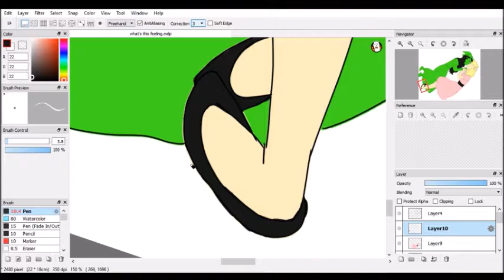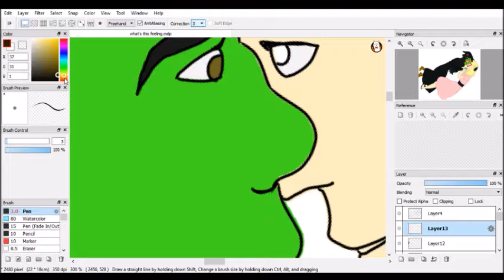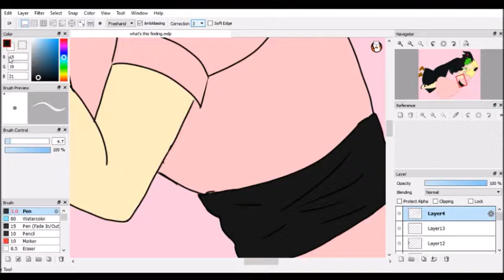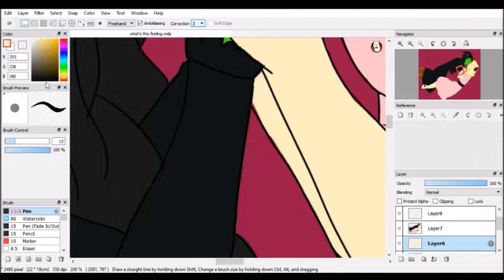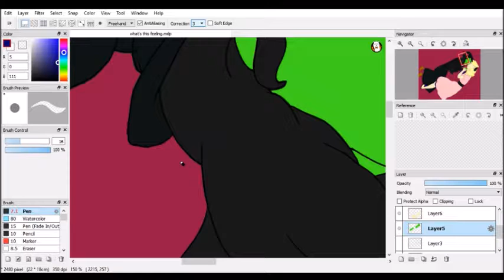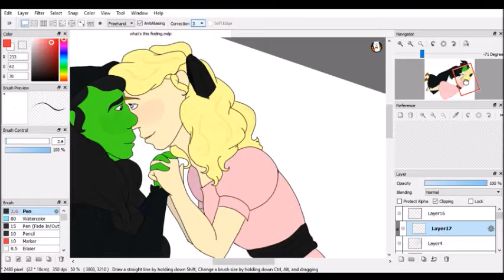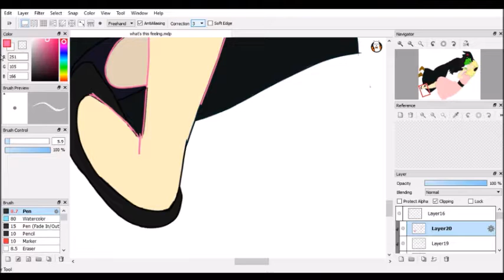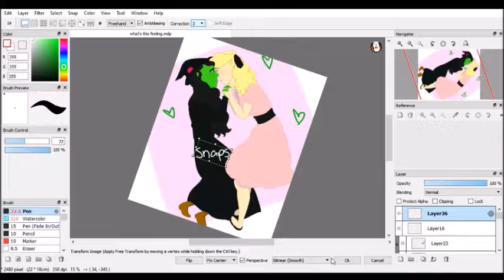What is this Feeling?||WICKED SPEEDPAINT||Gelphie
I've recently fallen head first down the Wicked fandom, so I'm gonna try and bring you all with me! This isn't my best work, but I finally properly set up my screen recorder, so I wanted to prove it!